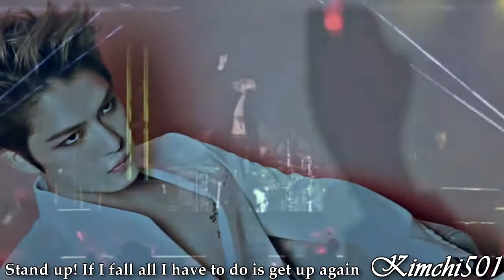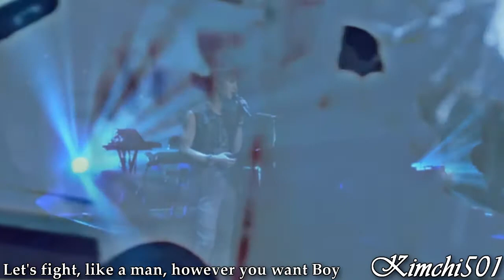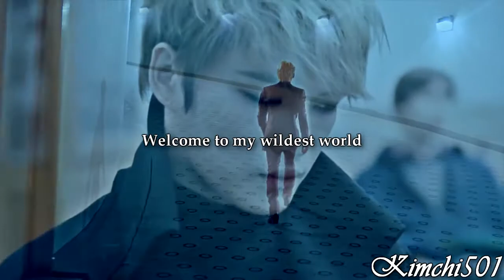김재중 (Kim Jaejoong) - Welcome To My Wild World (eng sub)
Love this song~ I think this is one of my better ones, I hope :)